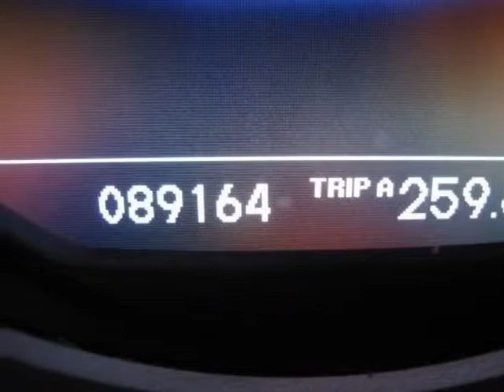2005 Acura RL Technology Package Sedan - Overland Park, KS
Hendrick Acura Overland Park, Overland Park, KS - Navigation, XM Radio and Heated Seats